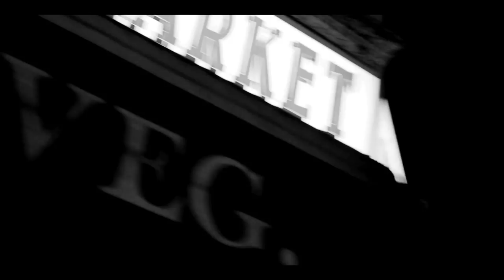Toxic Tv - ENGLISH FRANK JAJA SOZE CRAZE24 & B-MUS - They don't like us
Directed by: @TVTOXIC Produced by: @zeeprod